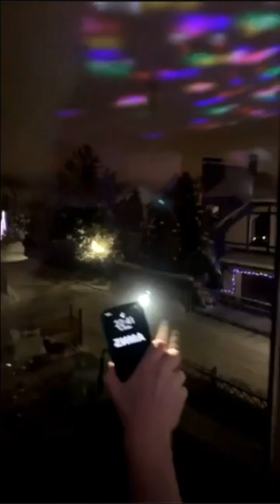Ксения Бородина. К нам пришел дедушка Мороз ))